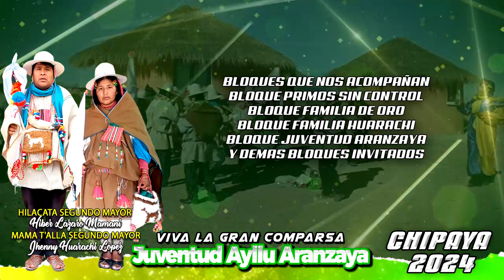(INVITACIÓN al Carnaval Uru Chipaya 2024)Hilacata segundo mayor🎊